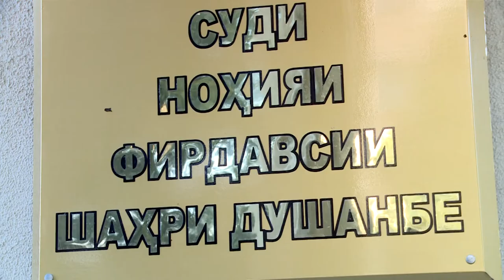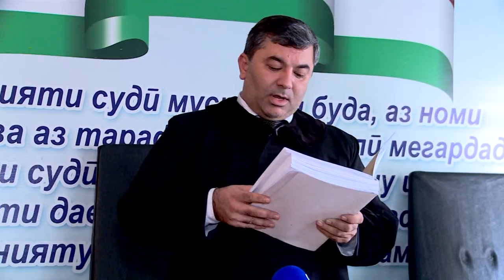Бо як чиноят коро дасгир кадан Катли падар